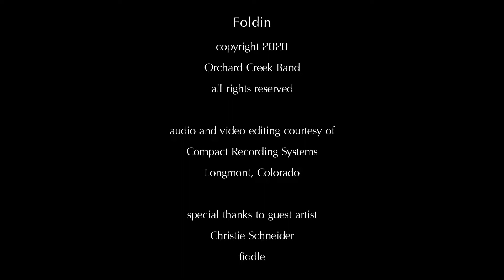"Foldin" -- Orchard Creek Band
The Orchard Creek Band emulates a Zoom session to create a music video which is on their new CD entitled "Walk In The Woods."